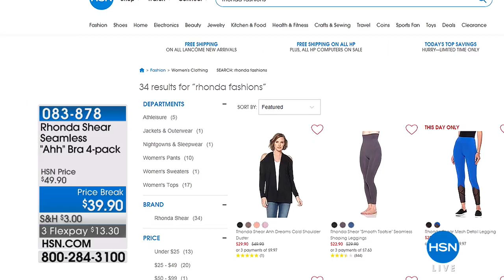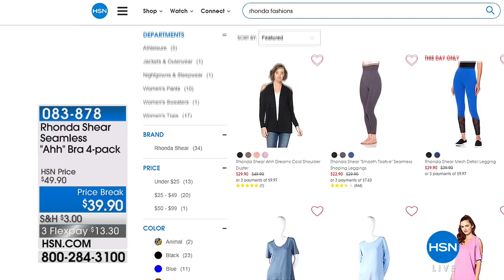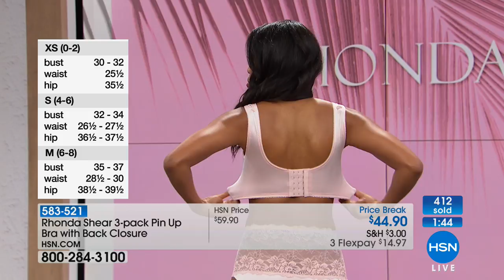HSN | Body Solutions by Rhonda Shear 03.11.2018 - 05 PM